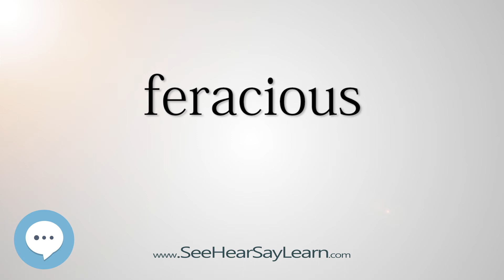feracious - Smart & Obscure English Words Defined 🗣🔊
This video is about the word "feracious". Here's a video of some of the most obscure English words with definitions that will definitely make you sound smart (more smarter) if used properly.